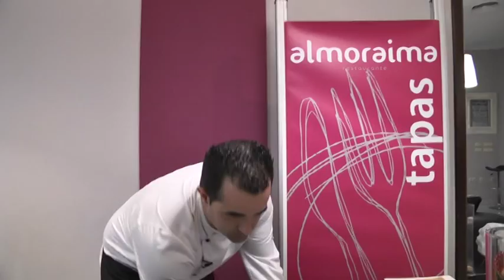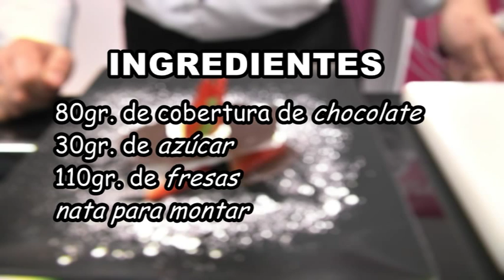Capitulo 2. Sibarita. Milhojas de Chocolates con fresas y nata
Os dejo le segundo capítulo de Sibarita, donde realizamos una Milhoja de Chocolate con fresas y nata. Agradecimientos al Hotel Tryp Melilla Puerto y al Canal Melilla.